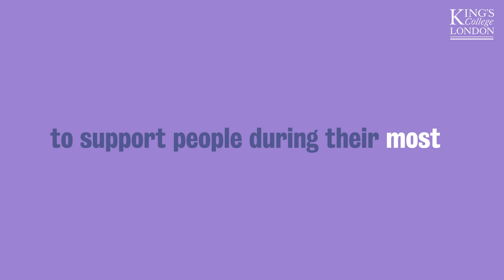Spotlight on Mental Health Nursing | King's College London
How should we care for people with mental health issues? What’s the impact of substance misuse? Why is family-centred care important? At King’s College London, we’ll help you answer these big questions and teach you how to help people during the most challenging times of their lives through our Mental Health Nursing BSc/MSc.

Second in the world for nursing (QS World University Rankings 2020), our students can make the most of our connections with NHS trusts and specialist hospitals across London, including South London and Maudsley - the world's oldest psychiatric ward.